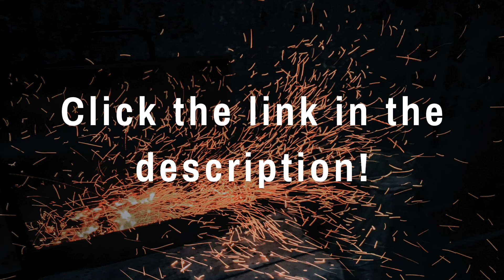Forge Car Wash Promo 2022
We are so excited for this year's Car Wash & Bake Sale! This year, we are raising money for summer camp. Every year we see God move in the hearts of our students during our week at Skycroft, and this year will be no exception!
The day of this event, we will have:
• Exterior car washes
• Fresh baked goods for sale
• Lunch Food
& more!
Car washes will be done by donation only. payment can be made electronically, OR dropped in one of our donation boxes on site.
We hope you'll partner with us in our efforts, & we can't wait to see you there!